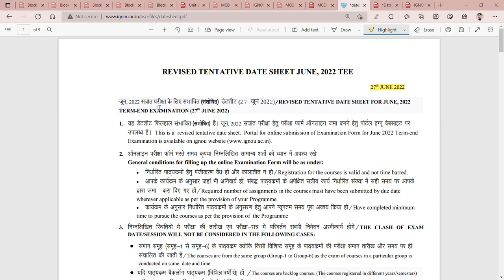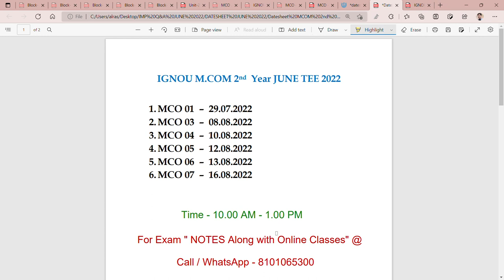REVISED JUNE TEE 2022 DATESHEET FOR IGNOU - MCOM 2ND YEAR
Commerce ePathshala
REVISED JUNE TEE DATESHEET FOR IGNOU - MCOM 2ND YEAR